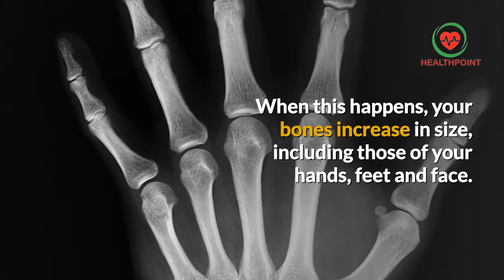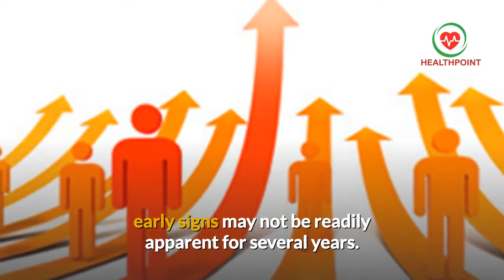What is Acromegaly - Causes, Pictures, Signs and Symptoms of Acromegaly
What is acromegaly? How to identify signs symptoms of acromegaly with pictures images photos in men women with types diagnosis and treatment options

Acromegaly is usually caused by a non-cancerous tumour. Middle-aged adults are most commonly affected.
Symptoms include enlargement of the face, hands and feet.
Prompt treatment is required to avoid serious illness. Drugs can reduce the effects of growth hormone. If required, surgery and radiation may also be used to remove tumour cells.

Signs and symptoms of acromegaly with photos images and pictures in males females children and elderly